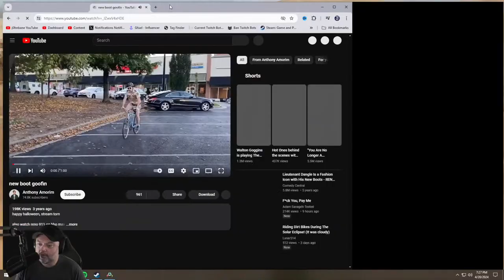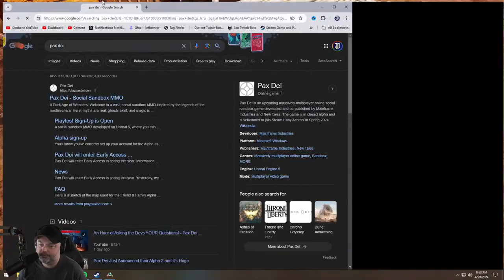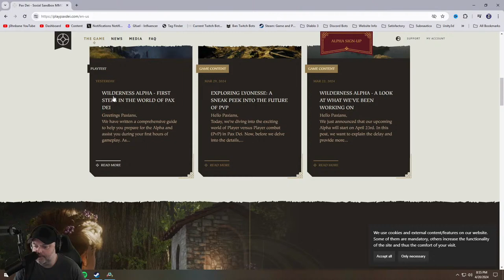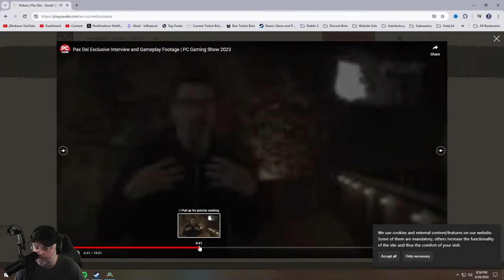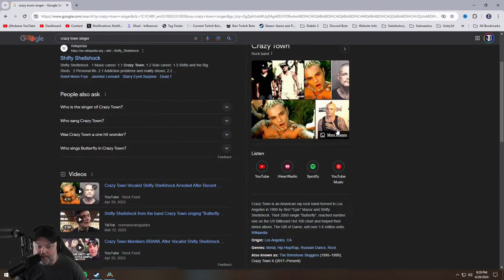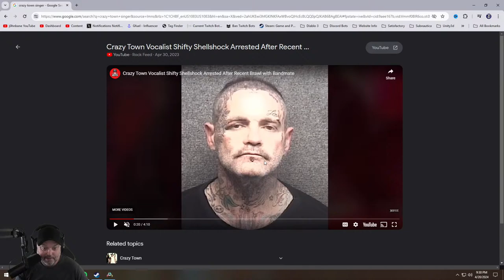LET'S BUILD SOME MORE OF THE BASE!! | ARK: Survival Ascended | Day 6